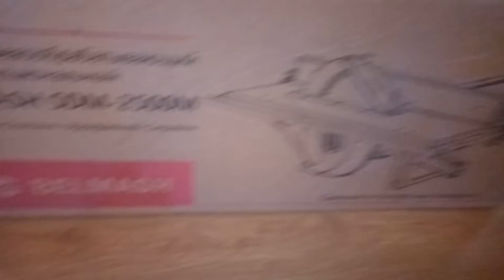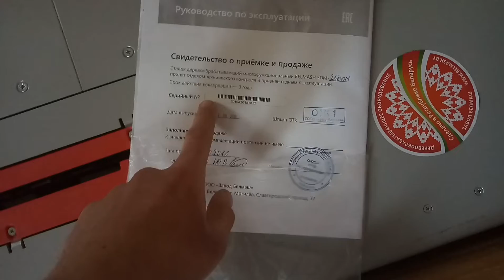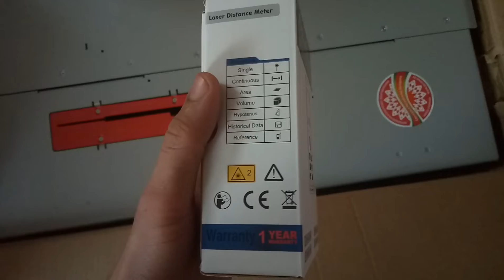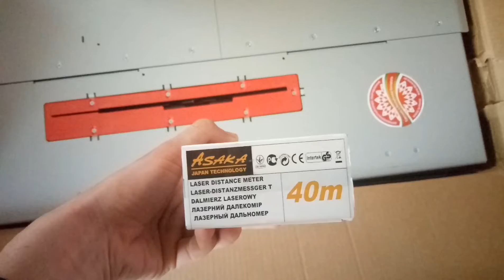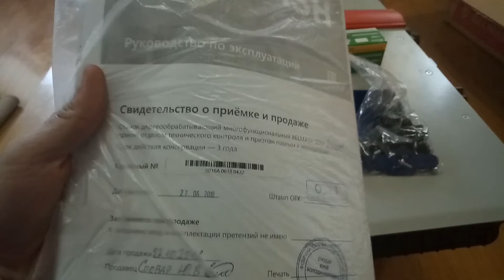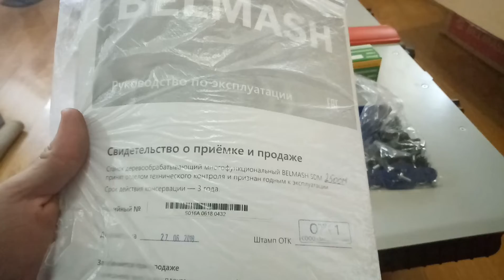Універсальний станок на пасіку Белмаш СДМ 2500М